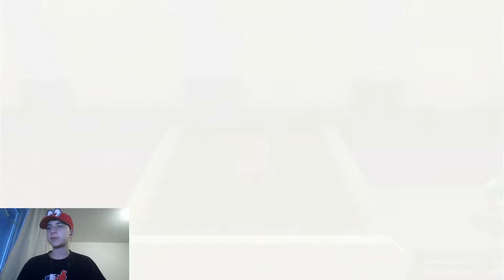PEACE FOR UKRAINE; Let's Play: Super Mario Odyssey, Part 51